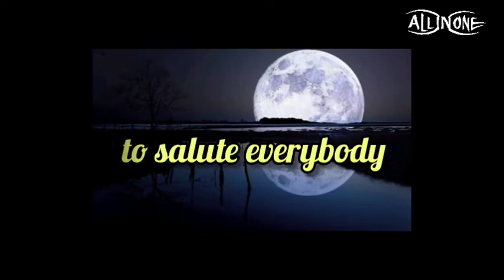Good Night Shayari ❤️|| Inspirational Status || शुभ रात्री || Motivational quotes 👍🏻✌🏻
Love shayari 2021, love shayari in hindi, love shayari status, whatsapp Shayari status, whatsapp status, romantic shayari 2021, new year love shayari 2021
Shorts
Good night
Motivational quotes
Motivational thoughts
WhatsApp status
Motivational status
Inspirational thoughts
Inspirational quotes
Inspirational status
Good night wish
शुभरात्री स्टेट्स
शुभरात्री संदेश
शुभरात्री
शुभरात्री व्हिडिओ
शुभरात्री शुभेच्छा